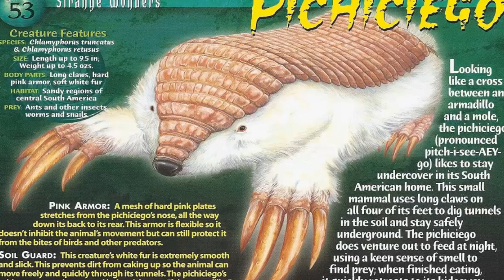Descubra o segredo do menor tatu do mundo: conheça o adorável pichiciego-menor.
Neste vídeo, apresentamos o menor tatu do mundo, o adorável pichiciego-menor. Com sua aparência única e habilidades incríveis de escavação e defesa, esse pequeno animal é fascinante. Descubra como ele vive em seu habitat natural na América do Sul e os esforços em andamento para preservar sua existência ameaçada.